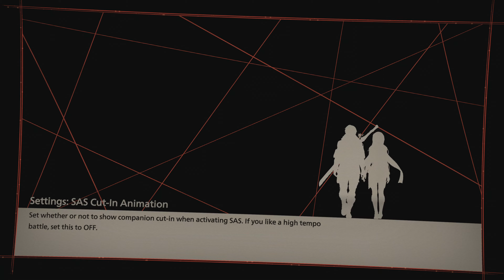Scarlet Nexus - Part 06 - PS5 4k 60FPS - Walkthrough Gameplay [No Commentary]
Scarlet Nexus is an action role-playing game developed by Bandai Namco Studios and Tose and published by Bandai Namco Entertainment. It was released on June 25, 2021, for PlayStation 4, PlayStation 5, Windows, Xbox One and Xbox Series X and Series S. The game received generally positive reviews from critics, with praise for the combat but criticism for its side missions. It sold 1 million units by April 2022.

Watch our Live Walkthrough Gameplay!